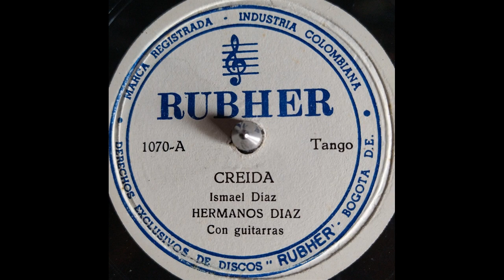CREIDA HERMANOS DIAZ Tango Ismael Diaz